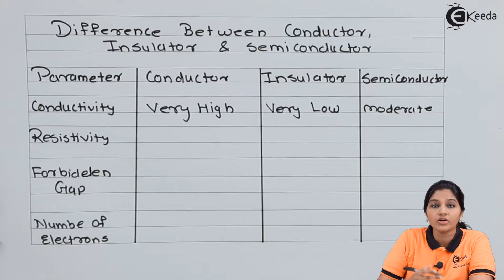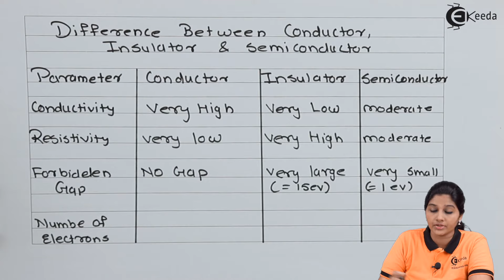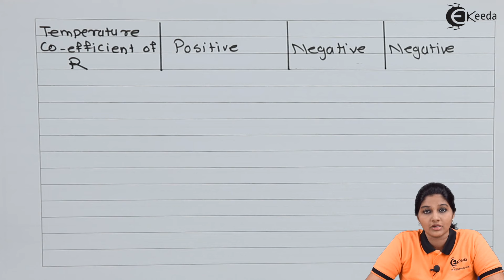Differentiation between Conductor, Insulator & Semiconductor - Semiconductor Diode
Subject - Basic Electronics

Video Name - Differentiation Between Conductor, Insulator & Semiconductor

Chapter - Semiconductor Diode

Faculty - Prof. Kavita Tambe

Happy Learning!